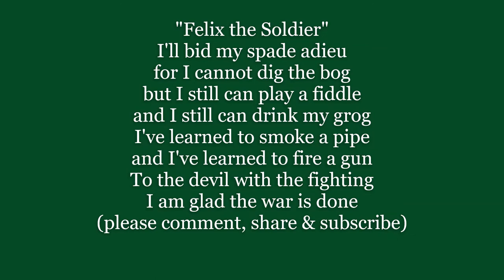FELIX THE SOLDIER Lyrics Words text trending IRISH sing along song music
They took away my brogues
and they robbed me of my spade
They put me in the army
and a soldier of me made
But I couldn't beat the drum
 and I couldn't play the flute
so they handed me a musket
and taught me how to shoot

But the Injuns they were sly
and the Frenchies they were coy
so they shot off the left leg
of this poor Irish boy
Then they put me on a ship
 and they sent me home again
With all my army training
after battle’s strife and din

I'll bid my spade adieu
for I cannot dig the bog
but I still can play a fiddle
and I still can drink my grog
I've learned to smoke a pipe
and I've learned to fire a gun
To the devil with the fighting
I am glad the war is done